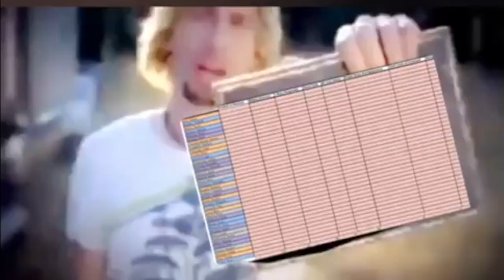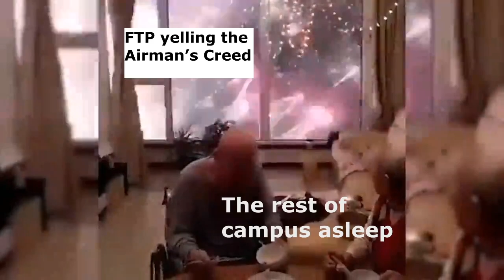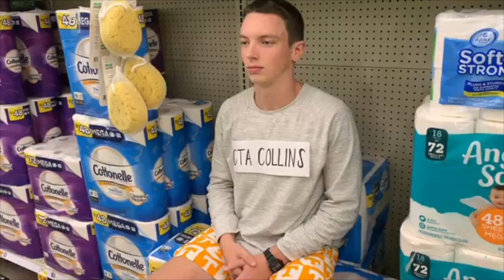DET 800 GMC Dining In Video Fall '19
The University of Tennessee-Knoxville Air Force Detachment 800 Combat Dining In GMC Class Video